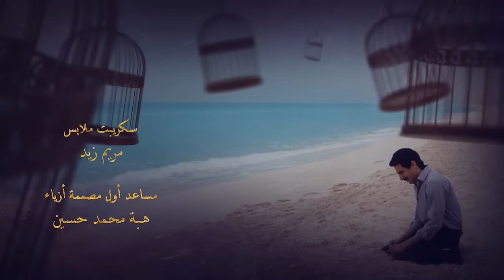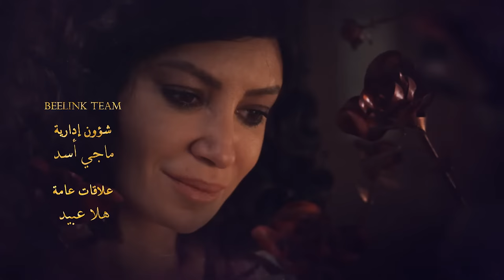Aho Da Elly Sar أهو ده اللي صار Aho Da Elli Saar (Once upon a time) _ Episode 25